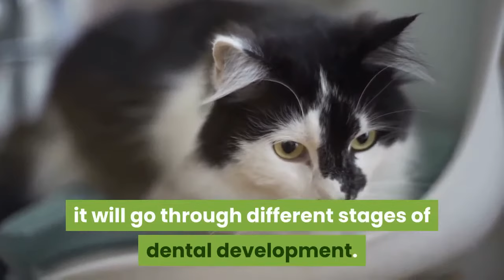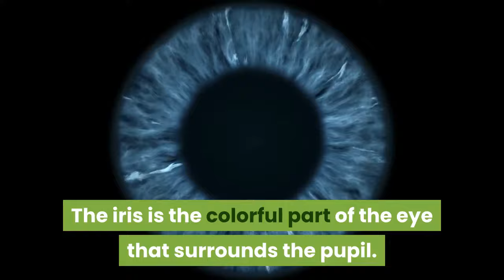How to know your cats age || How to know your cat's age || How to determine your cat's age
It can be challenging to determine a cat's age based solely on their appearance because they age differently than humans. In this video, we will provide a thorough guide on how to estimate a cat's age and understand their stage of life. We will cover physical and behavioral indicators, dental health, and records as a way to accurately determine a cat's age. Knowing your cat's age can aid in providing proper care and nutrition, as well as identifying potential health issues. Watch the video now for more information.